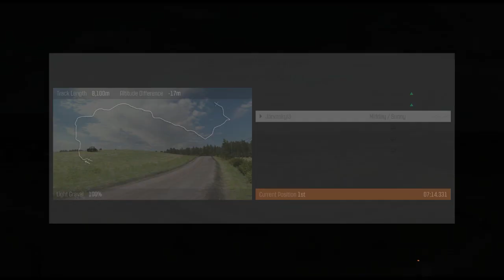Dirt Rally: Significant Improvements (BMW M3 @ Finalnd)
Next stop on the calendar is Finland, where the trees seem to have magnets in them and I always seem to crash at. My decision was to approach this rally conservatively and take it easy, hope not to crash and maybe get a good finish.